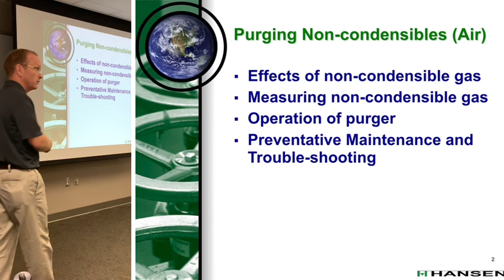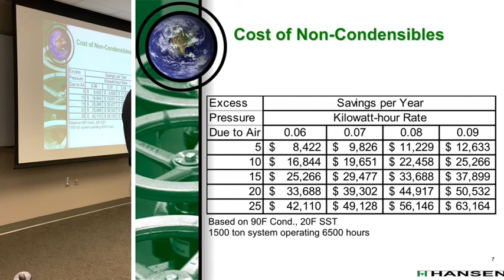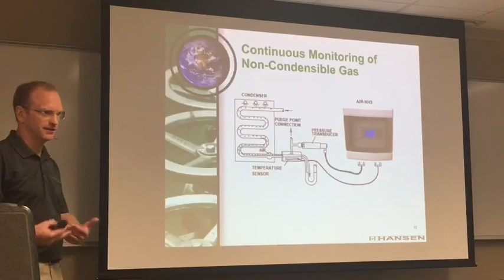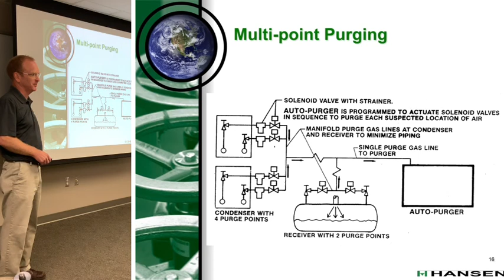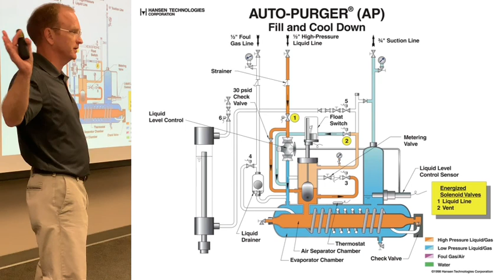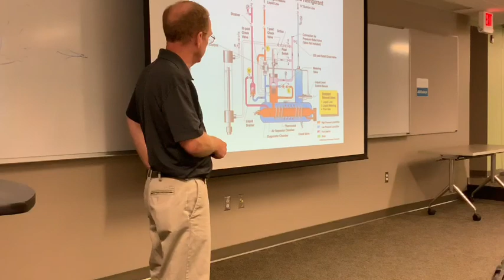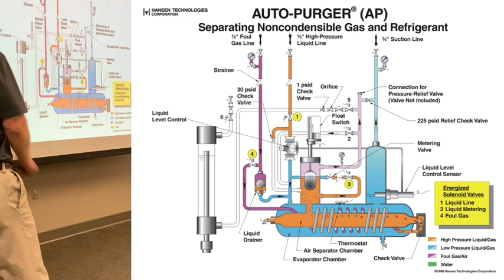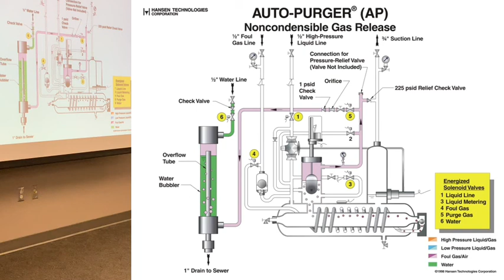Hansen Training: Purgers Part 1 - Non Condensible Gas Purging